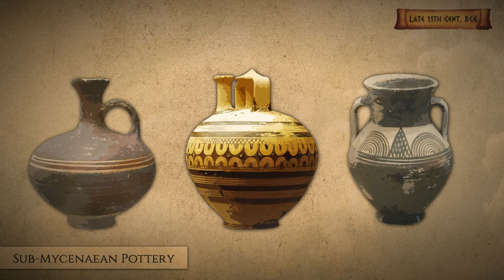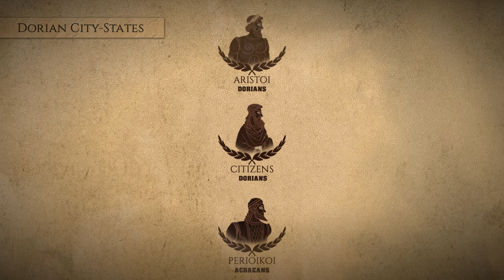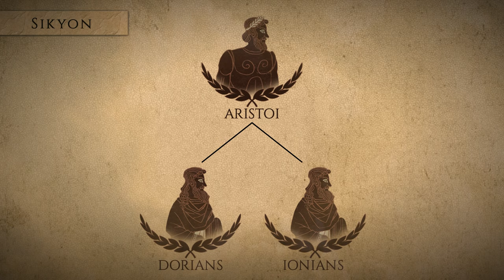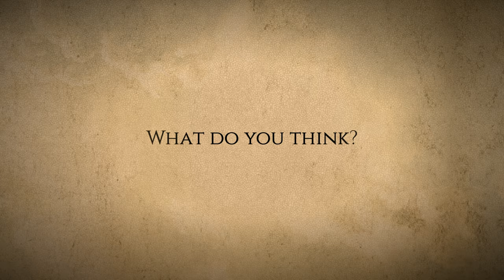Did the Dorian Invasion Really Happen?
What really happened during and after the Mycenaean collapse? How were the Dorian city-states founded? These are only some of the questions when it comes to the Dorian emergence on Peloponnese following the Achaean demise. In this episode, we talk about the theory of the so called "Dorian invasion" and study the origins of the Doric Greek speakers in southern Greece.

📜 Sources & Further Read:
Herodotus: Histories
Pausanias: Description of Greece